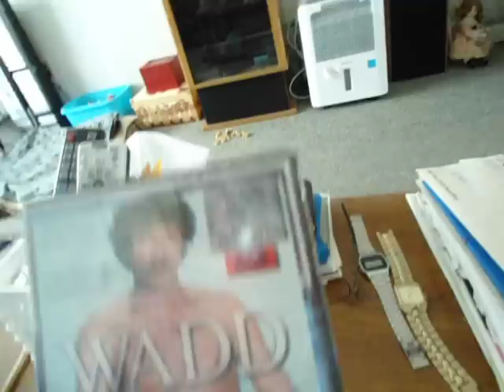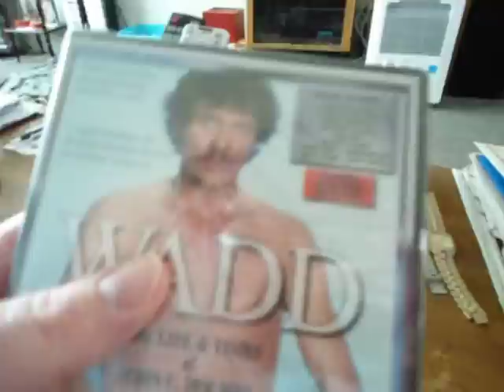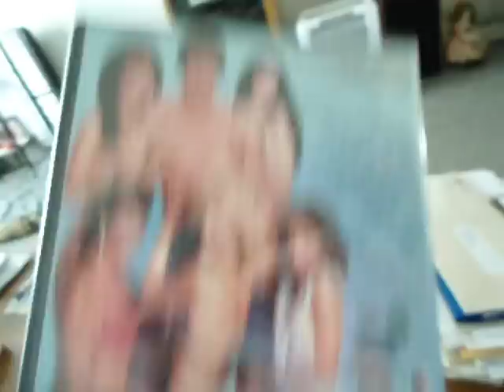Unbbuling Wadd the life and times of John C Holmes doc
unbbuling from ebay